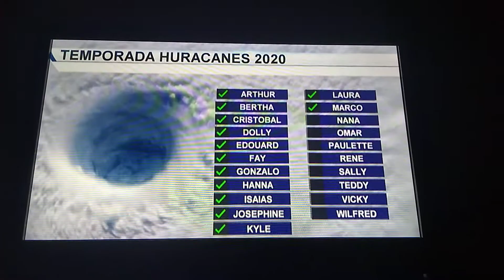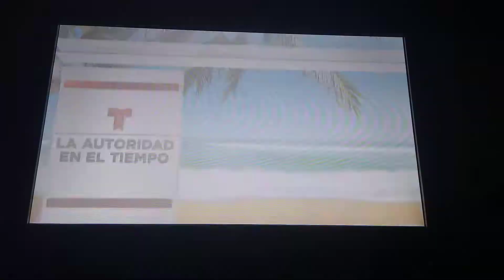Gabriela Dellán La Autoridad En El Tiempo